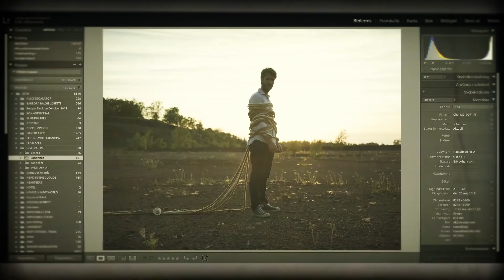Give me Time - Behind the Scenes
A photo Project by Erik Johansson, see the final image and other works

Photographed and retouched by me, video filming and editing by me. A Little bit of music by: "The Chairmen of the Board - Give Me Just a Little More Time"